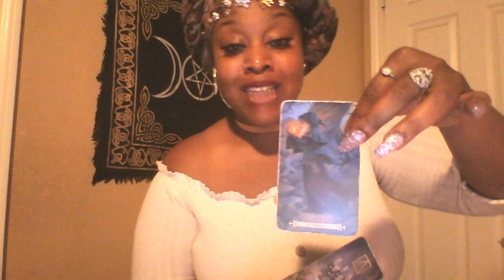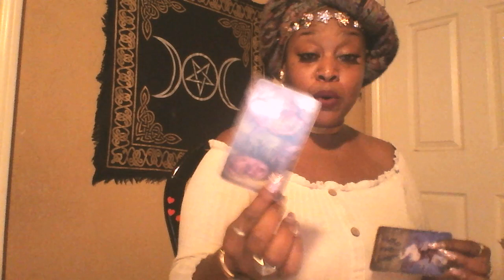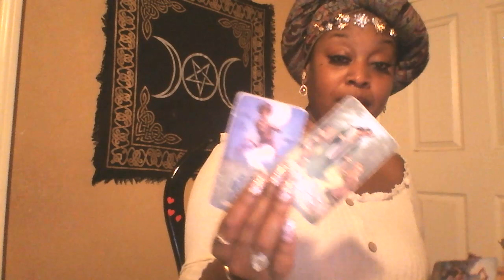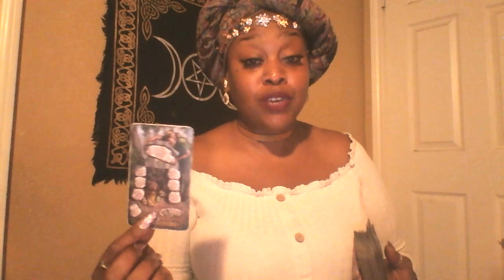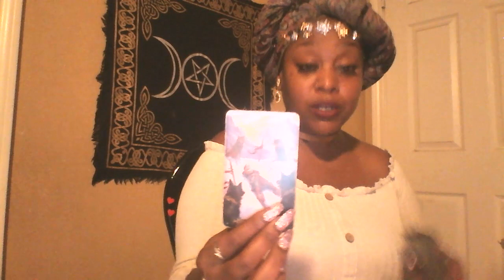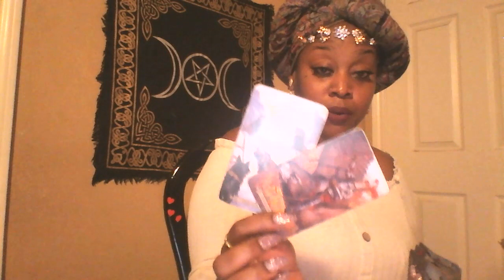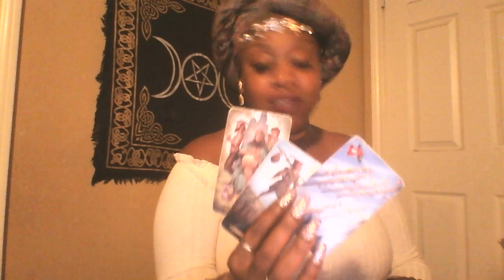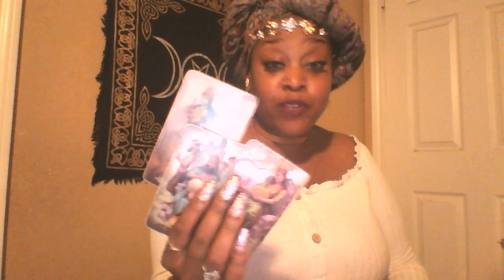LIBRA MID MAY 2019 🎀 SOLIDIFYING A PARTNERSHIP PART 2